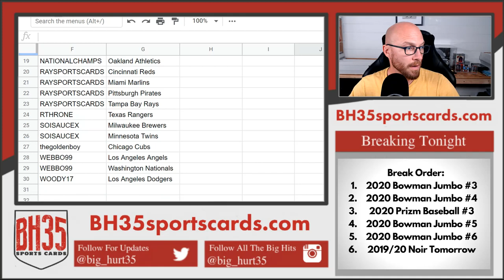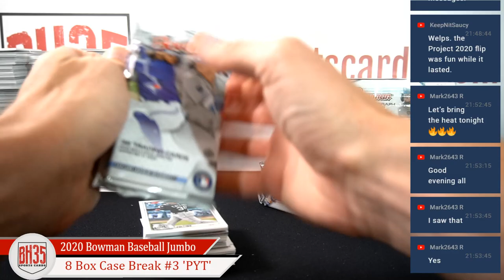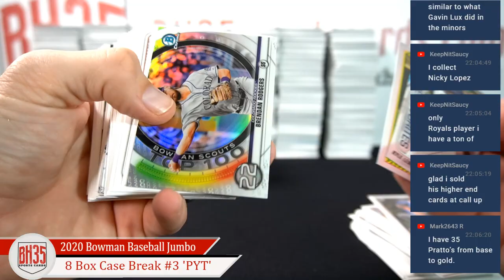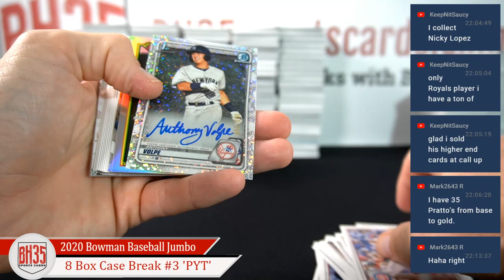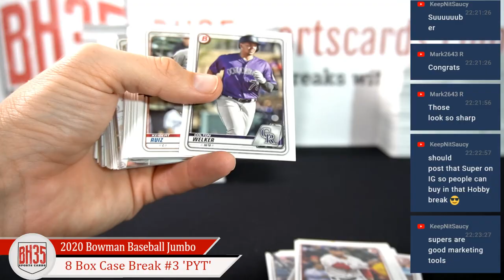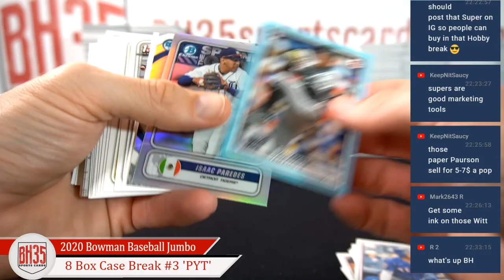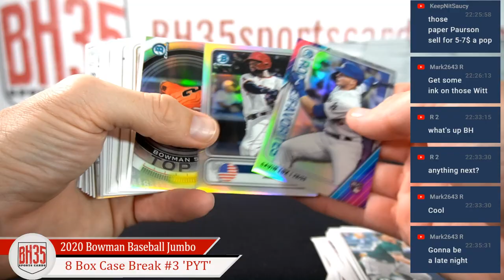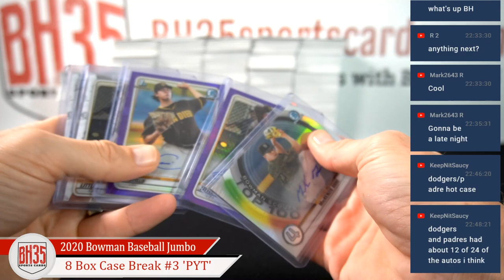2020 Bowman Baseball Jumbo 8 Box Case Break #3 Pick Your Teams